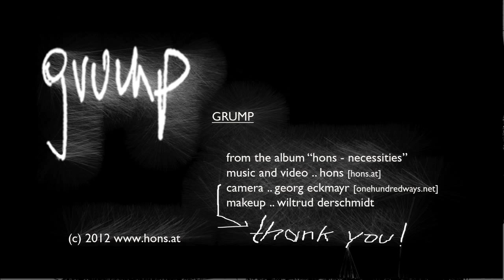hons - necessities - GRUMP [music video]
finally: my video for grump - i took some of the material that georg eckmayr shot for the "gloom"-video and ran it through my old maxmsp jitter patches, going for a cloudy and drifting look that hopefully fits the "make elephants tap dance"-approach of grump.
if you are into jitter programming, you can download one of the patches that i used at the honspage in the software tab.

praise to georg eckmayr from onehundredways.net for the camerawork, and wiltrud derschmidt for the makeup.